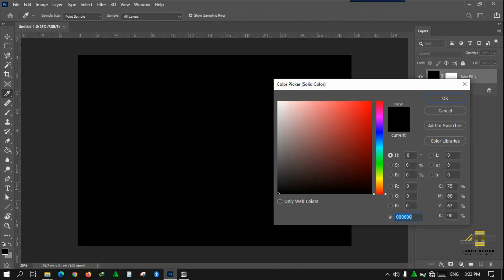lorem_design#graphicdesign graphicdesigner graphitedrawing graphics motiongraphics motiondesign